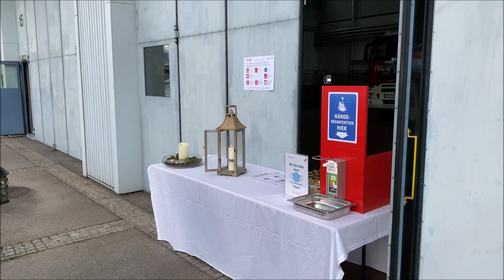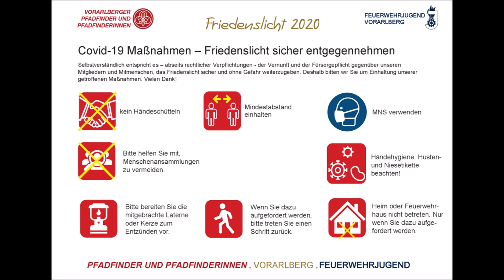Friedenslicht 2020 Pfadfinder*innen & Feuerwehrjugend Vorarlberg [SICHERE ÜBERGABE]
UNTERTITEL VERFÜGBAR / SUBTITLES AVAILABLE

Was es mit dem Teddybären und dem Mann mit der roten Krawatte auf sich hat, erfahrt ihr im Einleitungsvideo (Premiere am 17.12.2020)

Seit vielen Jahren bringen Pfadfinder- und Feuerwehrjugendgruppen das Friedenslicht in die Gemeinden. Unterschiedliche Aktionen am 24. Dezember sorgen dafür, dass das schon zur Tradition gewordene Friedenslicht unter die Bevölkerung kommt.
Doch heuer ist durch die Corona-Pandemie alles anders. Wohlwissend, wie wichtig das Friedenslicht in dieser Zeit der Corona-Pandemie ist, wollen wir es heuer – unter anderen Bedingungen – verteilen um Hoffnung, Freude, Dankbarkeit und Frieden zu verbreiten.

In diesem Video werden die Varianten der Verteilung am 24. Dezember gezeigt, welche entsprechen der Handlungsempfehlung durchgeführt werden sollten.
Die Maßnahmen zum Schutz gegen Ansteckung sind in folgendem Dokument aufgelistet.

Weitere Teile:
Sichere Übergabe (Premiere am 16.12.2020)
Verteilung [LINK] (Premiere am 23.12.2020)

Darsteller:
Pfadfinderin – Clara Riedmann
Pfadfinder – Lukas Gmeiner
Feuerwehrjugend – Christina Hoffmann
Feuerwehrjugend – Fabian Rohrer
Abholer / Empfänger Friedenslicht – Bruno Öhre
Mr. Bean Double – Thomas Stubler
Elefant im Bus – Tobias Kaltenbrunner

Filmteam:
Thomas Sprenger – Idee und Produktionsleitung, Drohnenaufnahmen
Christian Huber – Kamera
Tobias Kaltenbrunner – Kamera
Martin Mühlbacher – Behind the Scenes
Edith Bonetti – Koordination Pfadfinder
Thomas Kaltenbrunner – Drehbuch, Regie und Schnitt

0:00 Hauszustellung
1:35 Abholstation
2:14 Sonderabholung
2:47 Abholstation Selbstbedienung